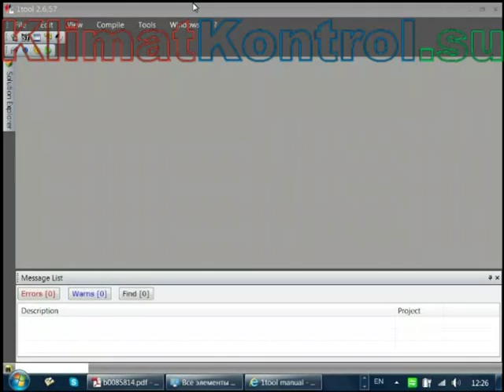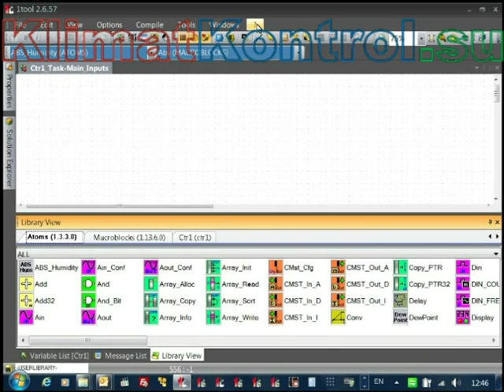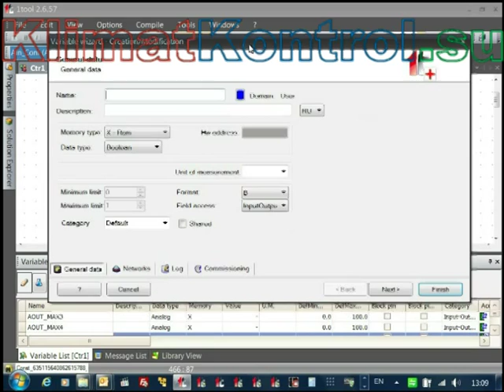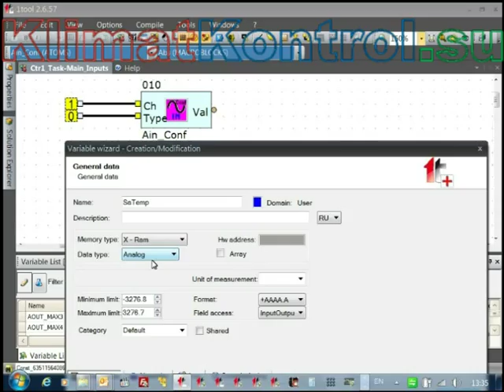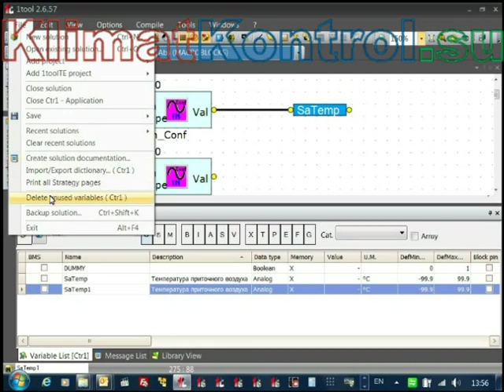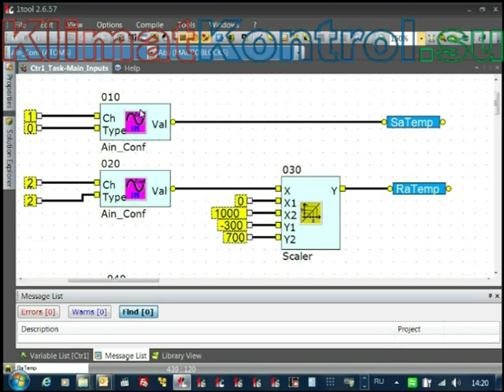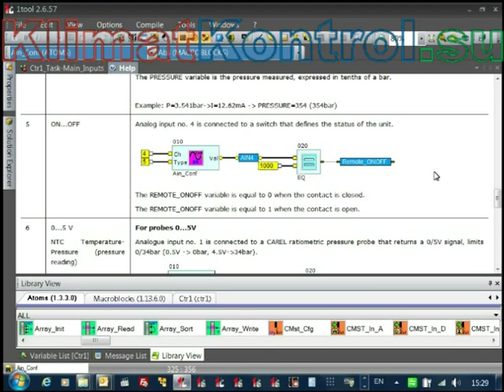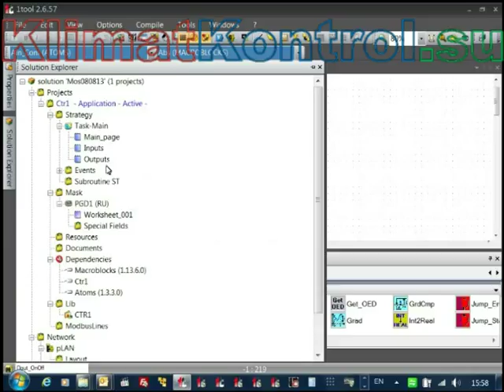1Tool. 3. Конфигурирование входов и выходов.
Номер карты:
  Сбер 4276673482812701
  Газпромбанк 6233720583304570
3. Конфигурирование входов и выходов